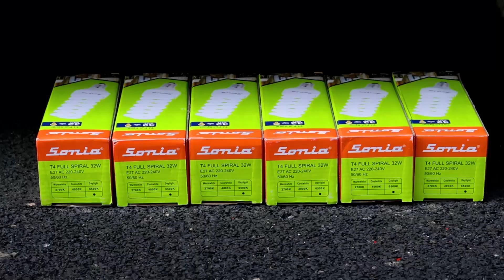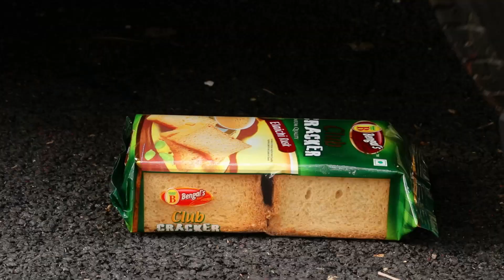Crushing Crunchy & Soft Things by Car! EXPERIMENT: Car vs Dotted Balloon.